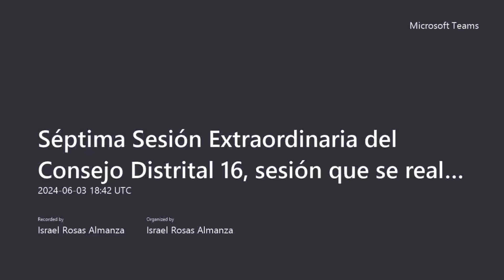Séptima Sesión Extraordinaria del Consejo Distrital 16 08